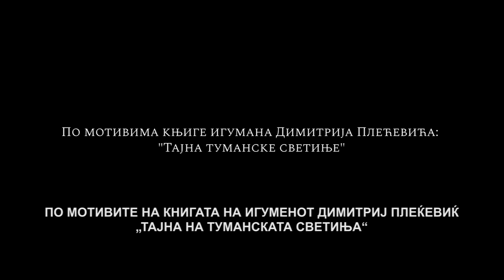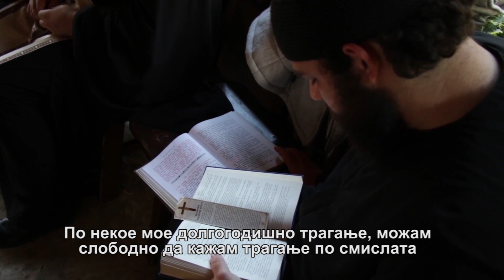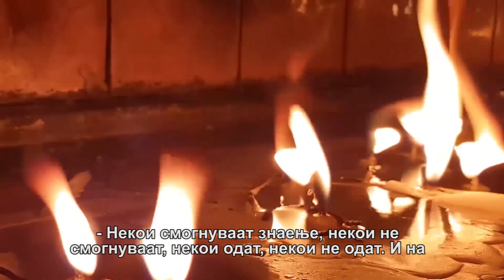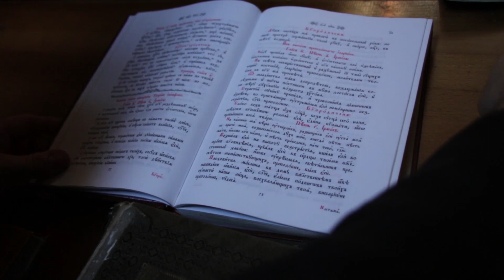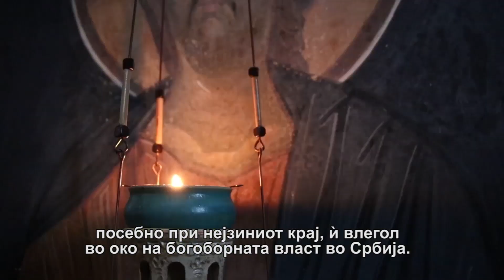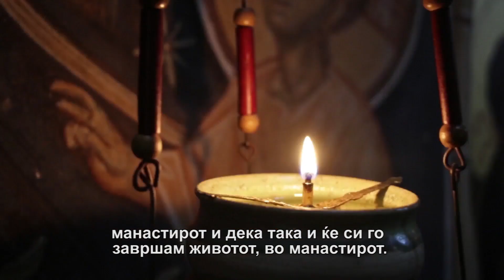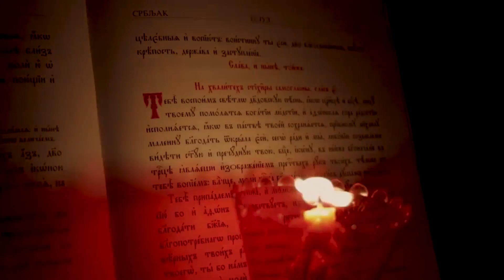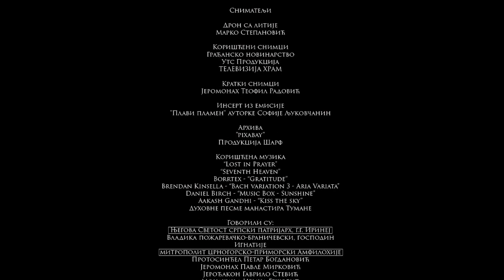„МАНАСТИР ТУМАНЕ – СВЕДОШТВА “–српски документарен филм, „БОГОРОДИЧЕН ПОКРОВ “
Филмот прикажува бројни сведоштва на исцеленија од верниците кои го посетиле ова светилиште. Манастирот го посетуваат луѓе од целиот свет, без оглед на верата и националната припадност, барајќи помош и спасение. Се наоѓа на 12 км од Голубaц и е посветен на Светиот архангел Гаврил. Главен јунак на документарниот филм е игуменот на манастирот Димитриј, кој сведочи за бројни исцеленија. Во филмот е екранизирана и тајната на Туманските светители Свети Зосим и Свети Јаков. Филмот има добиено награда на фестивалот во Ниш, а прикажан е и на фестивал во Мостар. На фестивалот “Богородичен Покров“ се прикажува за прв пат  на македонски и англиски јазик.
Сценарио и режија - Бранка Бешевиќ-Гајиќ
Монтажа-Невена Јовановиќ
Директор на фотографија –Теофил Радовиќ
Наратор-Александар Ристановиќ
МS- Филмска продукција
Србија 2020, 61 мин.